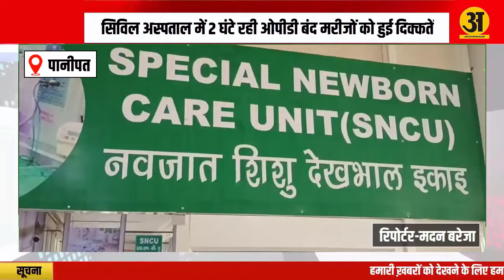पानीपत सिविल अस्पताल में डॉक्टरों ने की 2 घंटे की हड़ताल, मरीजों को हुई दिक्कतें